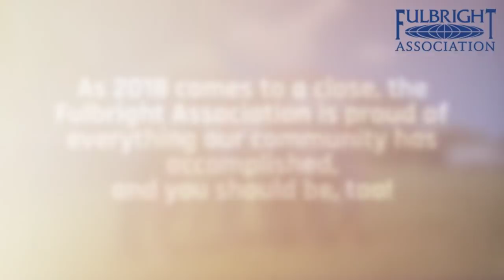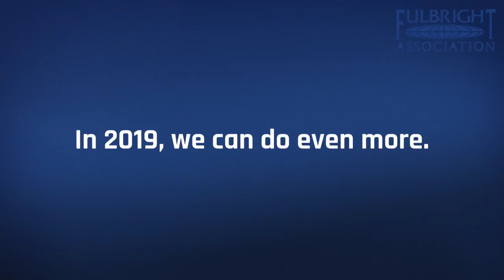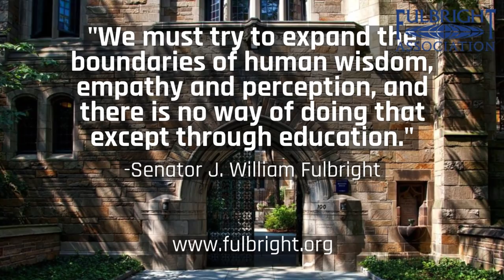Fulbright Association: 2018 Year in Review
We are proud of everything our community has accomplished in 2018, and you should be, too. Join us in looking back at some highlights throughout the year!